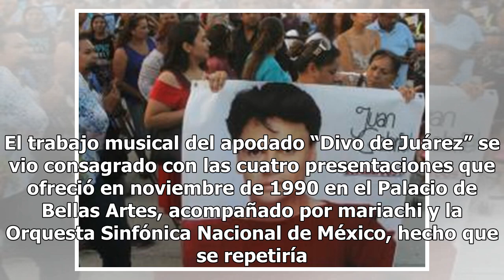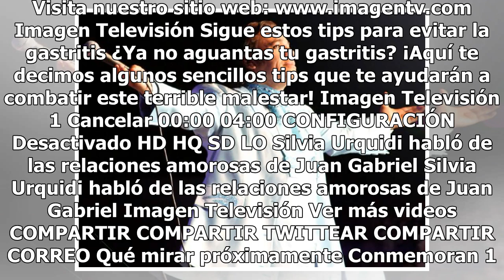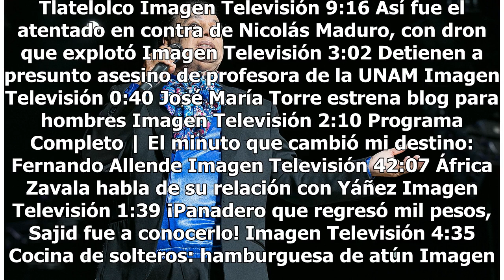Juan Gabriel: de vendedor de 'burritos' a ídolo de México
Oriundo de Parácuaro, Michoacán, gracias a sus composiciones e interpretaciones, Juan Gabriel se convirtió en uno de los artistas más populares de todo México. Alberto Aguilera Valadez vio la luz el 7 de enero de 1950 y su vida estuvo plagada de altibajos. Fue el menor de 10 hermanos, concebidos por...